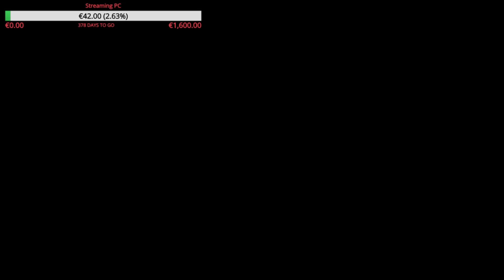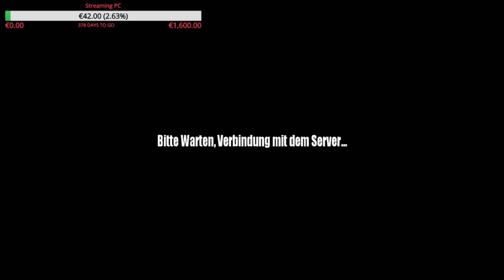Survival Postapocalypse Now German E001 Wir Testen uns Ran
Hier zeige ich euch die Verschiedensten Games. Angespielte, Angetestete, Kurzweilige und vieles mehr. Spiele die einfach nur für Zwischendurch mal gestartet sind und in keine Rubrik passen. Habt mit mir gemeinsam Spaß an den Sachen die uns wiederfahren und passieren während des Spielens.

► Ihr sucht nach günstigeren Spielen? Schaut mal bei Kinguin